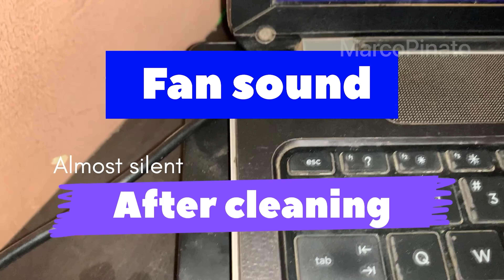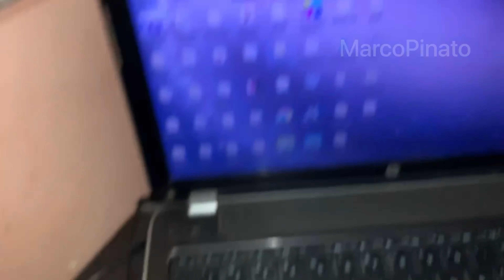Cleaning laptop fan laptop fan noise watch before buying laptop fan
technology education

important links of how to clean fan for various popular models of laptop